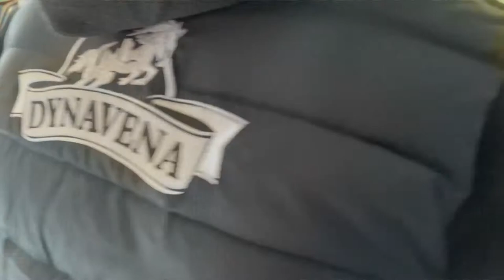La série Dynavena #8 OK : un suivi personnalisé et de proximité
Dynavena, ce n’est pas seulement une entreprise de production d’aliments pour chevaux 100% française ; c’est aussi une marque qui travaille en étroite collaboration avec ses clients. Xavier Lippens, le directeur commercial, et Frederic Grandjean, le responsable de Dynavena secteur Ouest, reviennent sur leurs relations avec les clients.